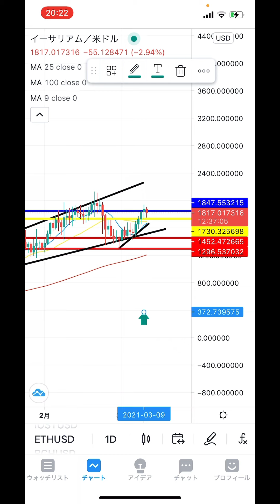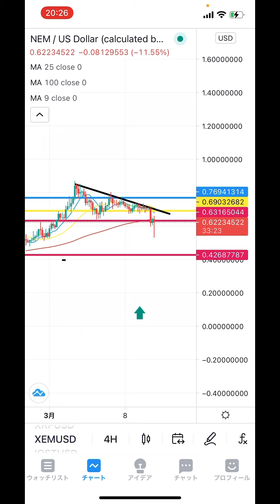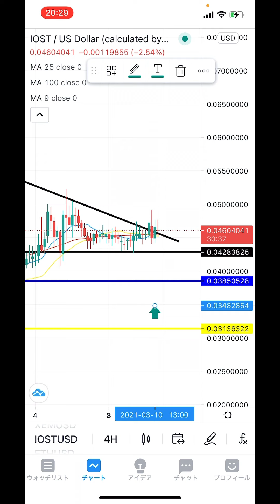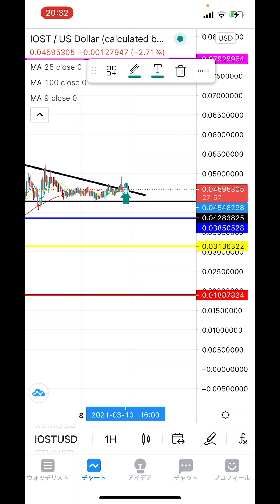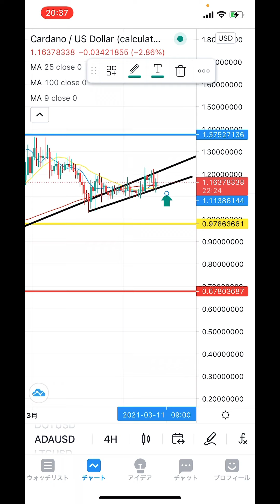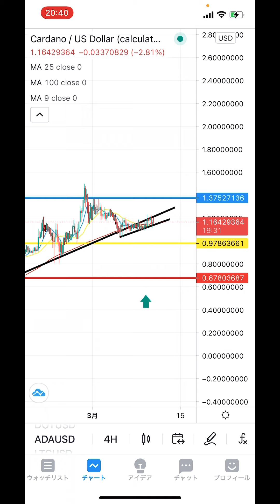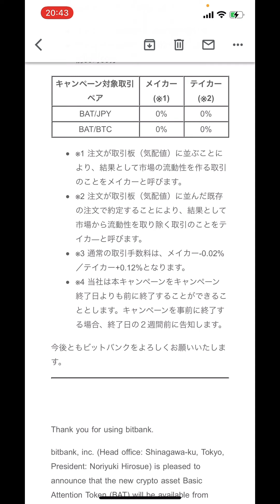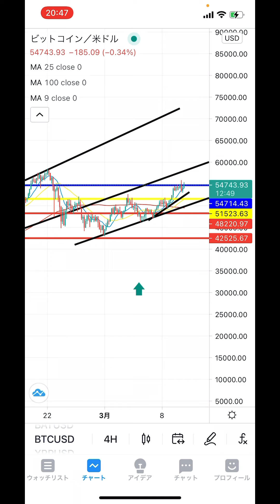【仮想通貨 BTC.ETH.NEM.XRP.IOST.XLM.ADA】ビットコイン最高値間近❗️❗️ネムは後2日で運命の日❗️スナショ後は急落に注意❗️ビットバンクにBATが上場決定❗️🚀🚀🚀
【仮想通貨　ビットコイン、イーサリアム、ネム、IOST、リップル、ステラ、リスク、BCH、LTC、SAND、DOGE他仮想通貨全般】

騙し調整でございます😊まだまだ上目線ですよ👍👍IOSTはやはり買い候補NO.1😊そして、そして❗️あの通貨がビットバンクに3月17日に上場決定👍

勝ち続けるにはラインを読め❗️❗️

2016年から仮想通貨投資開始。1回目のブームに上手く乗るが、その後のNEM流出による大暴落により資産をほぼ無くし退場を経験。本業とは別にコンビニで深夜バイトをやり投資金再確保し再入場🙌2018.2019でチャートを勉強し直して徐々に資産を増やし再入場時より今年の上昇相場も手伝って約10倍を達成❗️今後youtubeでチャート分析や展望などお伝えできればと思います❗️どうぞ宜しくお願いします🙇

binance⇒取扱い通貨はかなり多い。日本取引所に上場する前のコインも買えるので先取りたい人にはおすすめ❗️

GMOコイン⇒日本の取引所では珍しく、アルトコインのレバレッジ取引が出来る通貨が多い。さらに、入金手数料が無料❗️ここからbinanceに繋げて使う事多いです❗️

bybit⇒最近日本で人気の取引所。レバレッジ100倍の取引が出来てさらに追証なし❗️以下の紹介コードを入力の上アカウント作成していただくと、10ドルプレゼントされます😊
　　　紹介コード： KlRjn

コインチェック⇒言わずと知れた日本での取扱い通貨1位の取引所ただ販売所のみなので取引手数料がかなり高い

ビットフライヤー⇒取扱い通貨も多く、なんと言ってもLSKのステーキングが行える取引所❗️❗️こちらのリンクから登録すると1000円分のビットコインが貰えます😊

ラリブル⇒NFT関連の海外サイトです。さまざまなアート作品が出品してます😊もちろん売却も可能❗️

オープンシー⇒ラリブルと同様海外NFTの大手❗️

トークンリンク⇒2021年1月28日に開設したNFTサイト❗️ゲーム関連のアイテムをIOSTで取引可能❗️❗️